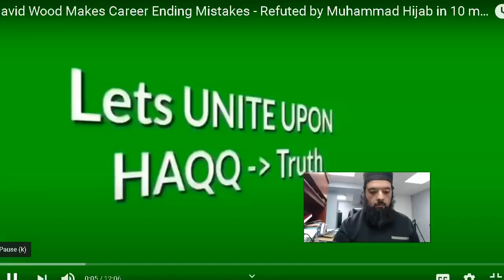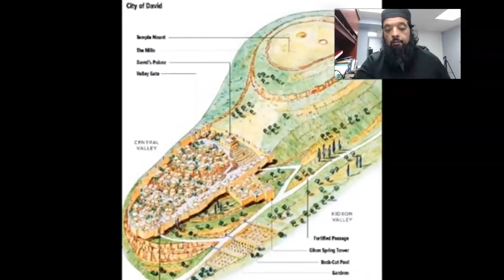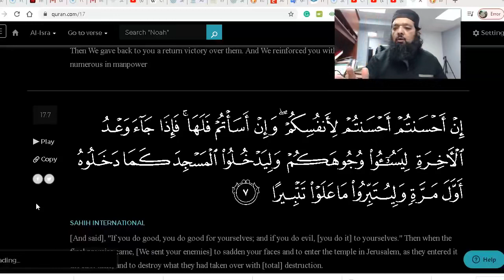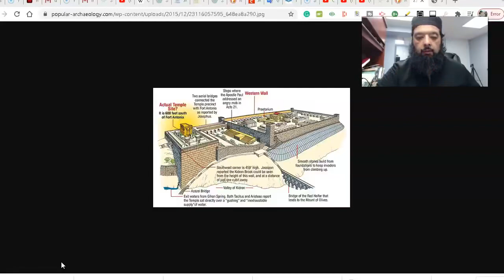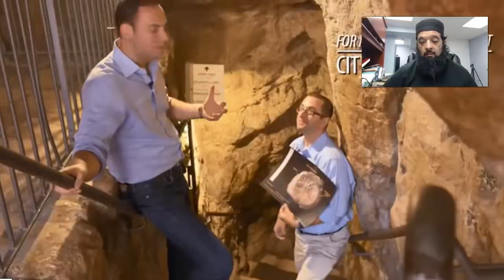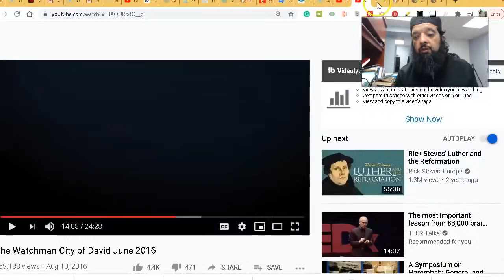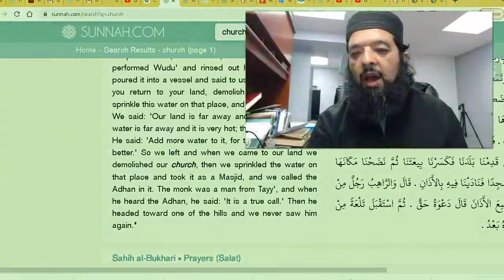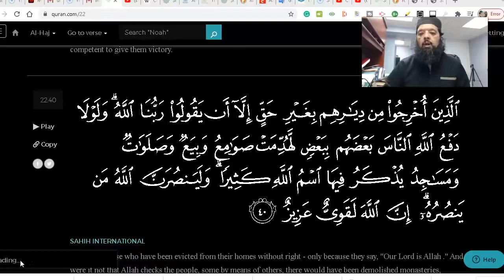Shiekh Omar Baloch - Masjid Al Aqsa, Third Temple & Hagia Sophia 05/2021